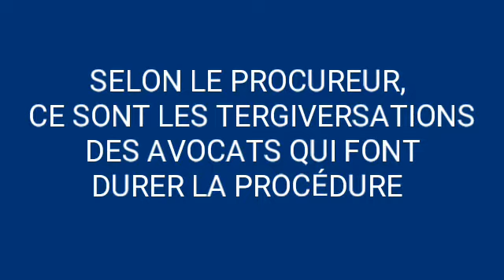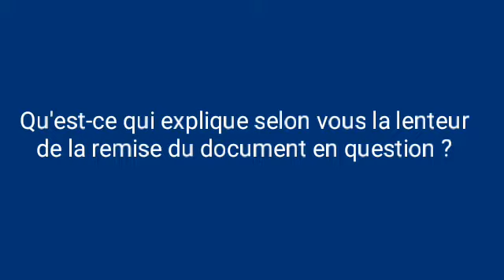Affaire Blé Goudé 2 / "On ne peut pas le juger en Côte d'Ivoire tant qu'il n'est pas là"